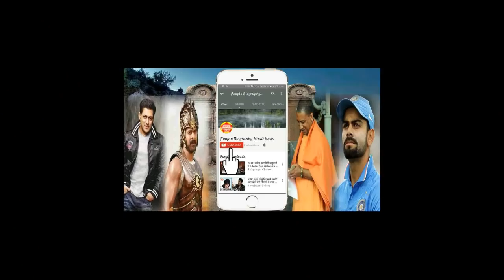सलमान ने केट को कहा हम आपके है कौन । Salman khan PBH News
सलमान ने केट को कहा हम आपके है कौन । Salman khan PBH News SThis Youtube Chennal All Updates Bollywood News